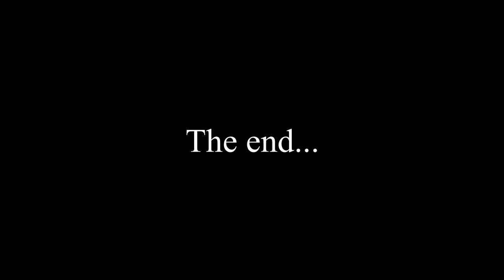Kanal Storage Attack (Buck)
I will not tell viewers about my video.